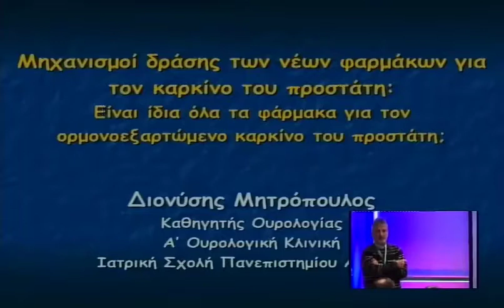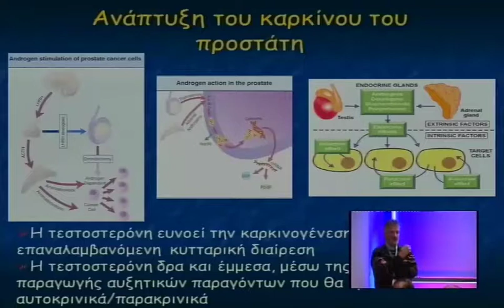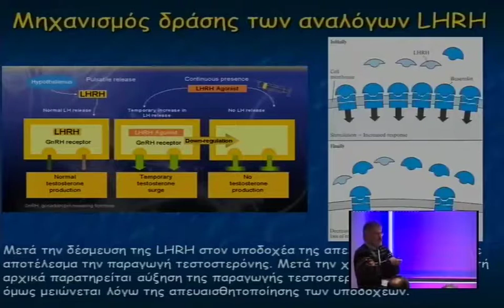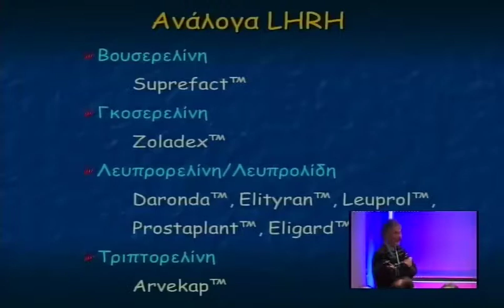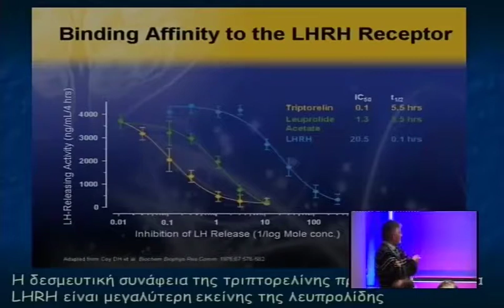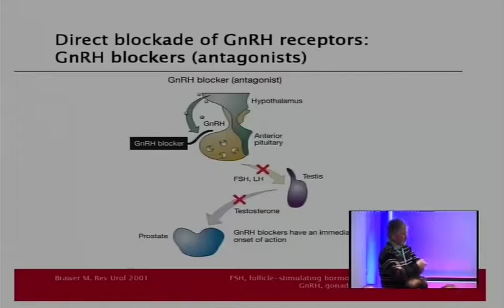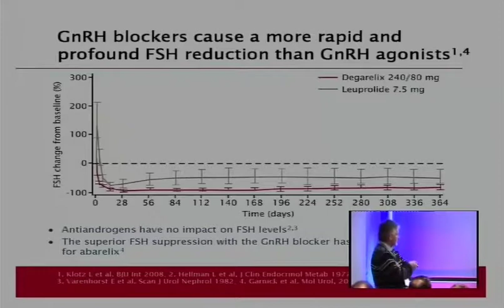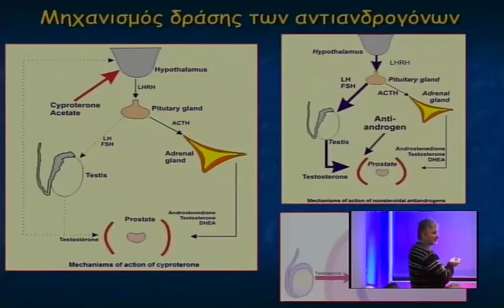031 22032014 Mitropoulos 1